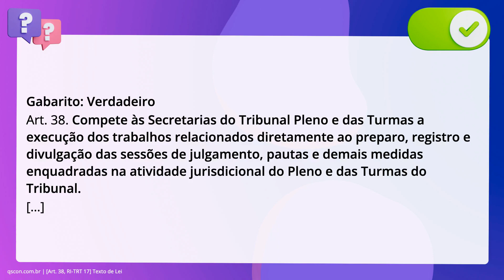QScon Direito: [Art. 38, RI-TRT 17] Texto de Lei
De acordo com o Regimento Interno do TRT da 17ª Região, é correto afirmar que. compete às Secretarias do Tribunal Pleno e das Turmas a execução dos trabalhos. relacionados diretamente ao preparo, registro e divulgação das sessões de. julgamento, pautas e demais medidas enquadradas na atividade jurisdicional do. Pleno e das Turmas do Tribunal.

Gabarito: Verdadeiro